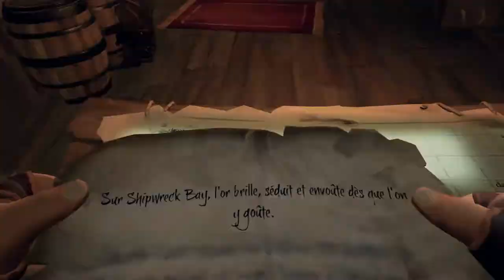Sea Of Thieves - Le Speed Run